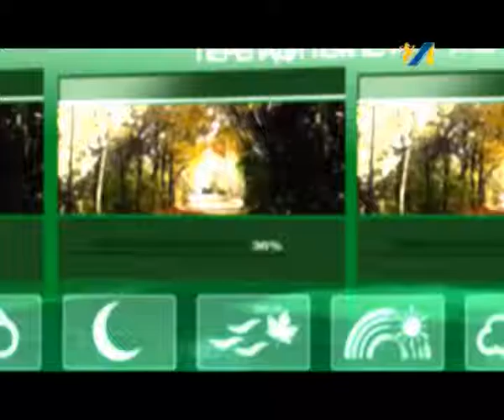ПРОГНОЗ ПОГОДИ НА 21.10.2015